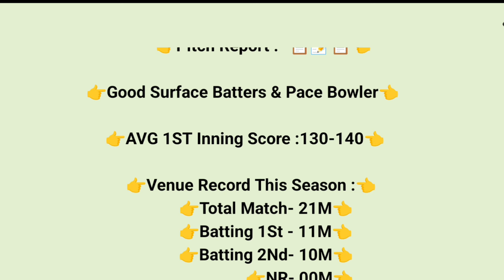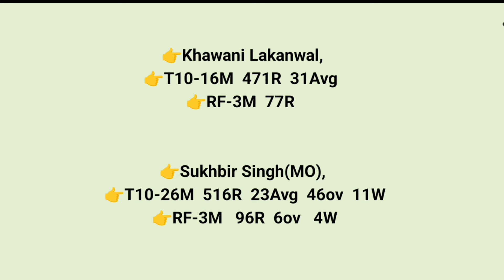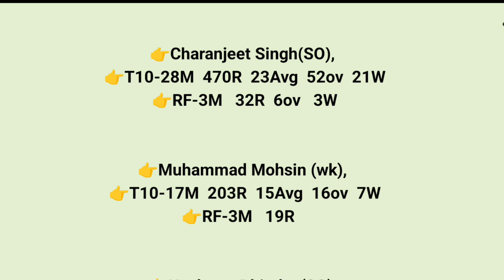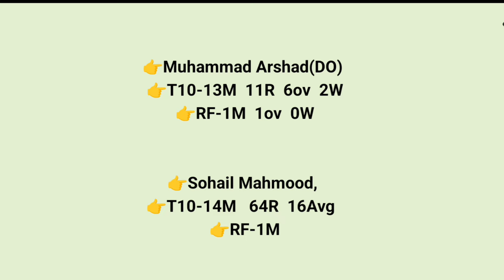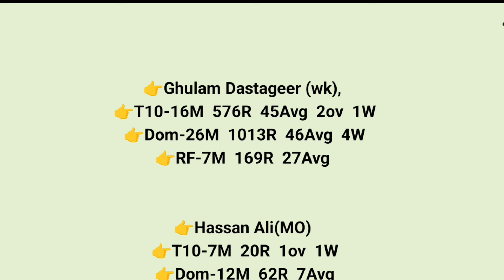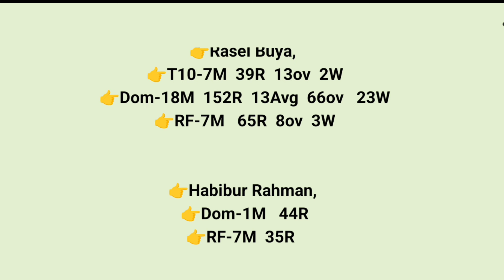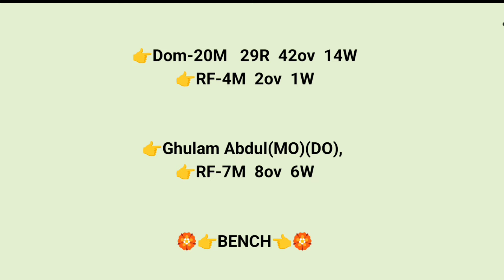ROR vs BAP DREAM11 || ROR vs BAP DREAM11 Prediction || ROR VS BAP 23TH ECS ROME ITELY T10 MATCH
1. This analysis is based on my Understanding, knowledge and instinct .While selecting your team, consider the points mentioned and make your own decision.

3. This game involves an element of financial risk and may be addictive. Please play responsibly and at your own risk.